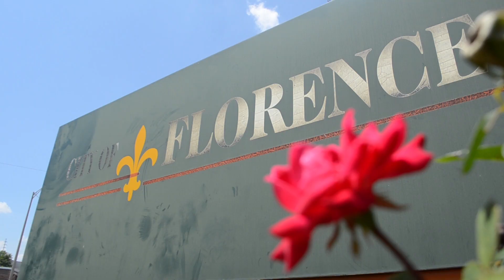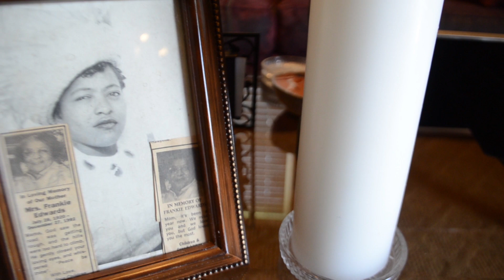The Most Valuable Motivator's (Intro) to the upcoming Reality TV Show!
This young man's journey from a "Small City Drug Lord" to becoming America's Most Valuable Motivator has been absolutely amazing! The Journey has been documented and you'll be absolutely inspired as you follow him! He's went from an illegal drug dealer, to a federal inmate, to a Pharmaceutical Rep, and to one of the most electrifying motivational speaker's on the face of this planet!